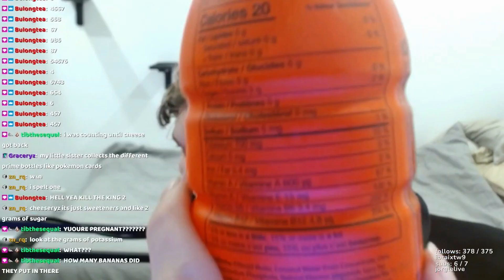i tried it..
i bought a bottle of prime and taste tested it on stream. this is a short recap of what i thought of it.

new video soon, you know the one

Friends in this video: (twitter)
Mangus - @milkmangus
Ryan - @fireball247boi
Someone - (no twitter)
comment your favourite part or feedback, its greatly appreciated!